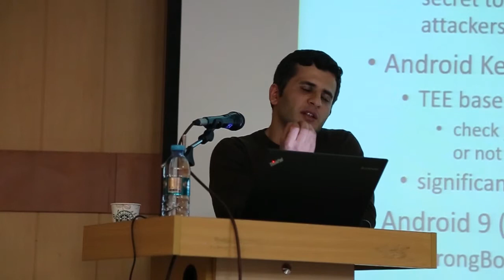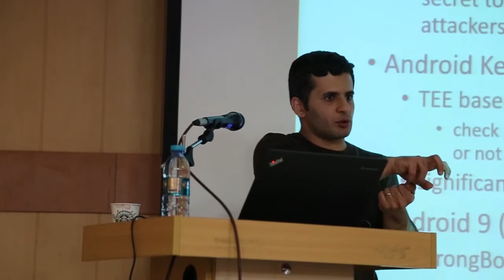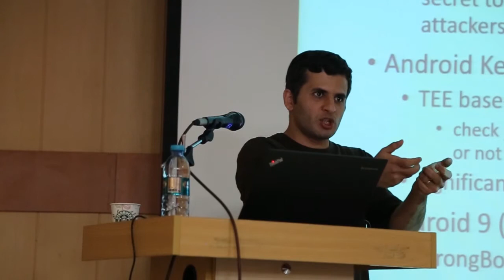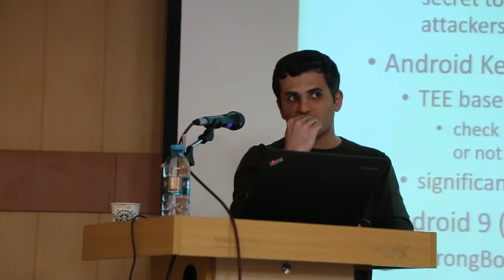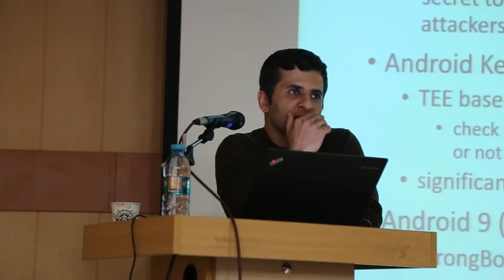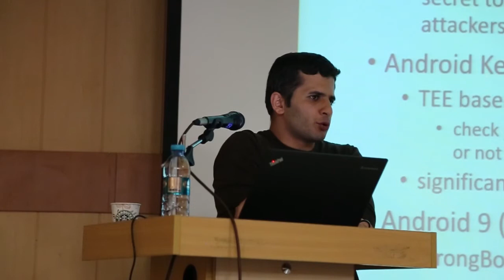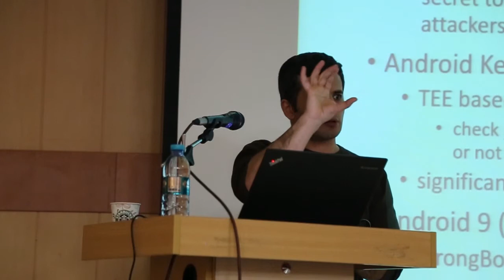How to do Cryptography right in Android 1-Arash Ramez #6